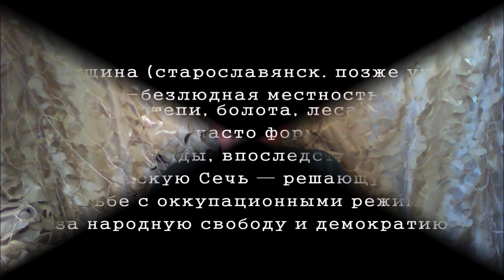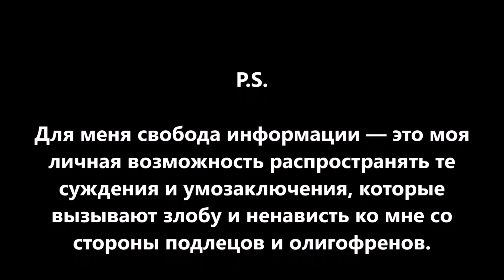Кыргызстан: революция в пятый раз оказалась клановой разборкой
Многие наивные граждане в очередной раз восприняли события в Кыргызстане за народную революцию, не проводя глубокого анализа. Это уже пятая в постсоветское время межклановая разборка в многострадальной республике. И ни одна из тех «революций» не привела к изменениям в политической организации общества или подъему экономики страны. Оставляем иллюзии и трезво смотрим на вещи.
Пробуем  разобраться.  Ничего инсайдерского и секретного. Элементарный анализ обстановки. Зрим в корень.
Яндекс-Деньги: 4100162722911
Номер карты VISA: 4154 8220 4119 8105 (РУБ, USD, EUD) или 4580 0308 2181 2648 (IIL)
Bitcoin: 1JKZupkHe3dWWunsVySuWXzoJVcq3vcHBH
Ether: 0x730119e25E1670996c02BBd5507EfcC26ce38cB5